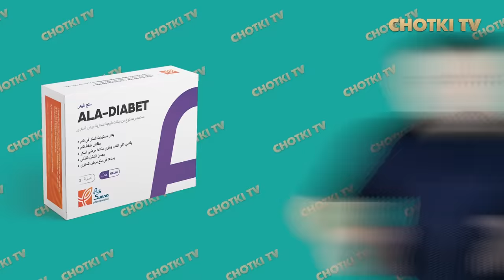SHOU BIZNESDAGI GEYLAR, ERKAKNING XIRSI AYOLNI KO'RSA, DIPLOMNI SOTIB OLGANLAR | JAFAR KENJAYEV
Chotki Tv kanaliga qo`yilgan videolar va ovozlarni hech bir shaklda qayta ko`chirib tarqatilishiga ruhsat berilmaydi. Agarda videoni ko'chirib kanallarga qo'ysangiz hech qanday ogohlantirishlarsiz Strike tashaladi. bu esa sizning kanalingiz uchun xavfli. Agar videolarimiz ko`proq ommaga yetib borishini istasangiz ularni YouTube kanalingizning "Hamjamiyat" (Сообщество) bo`limida joylashishingiz mumkin. Tushunganingiz uchun minnatdormiz!

JafarKenjayev